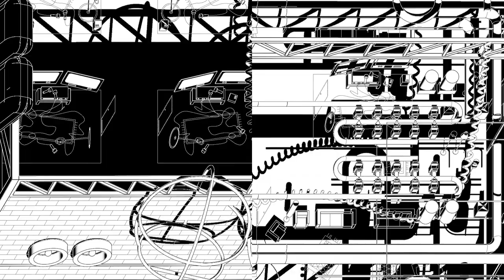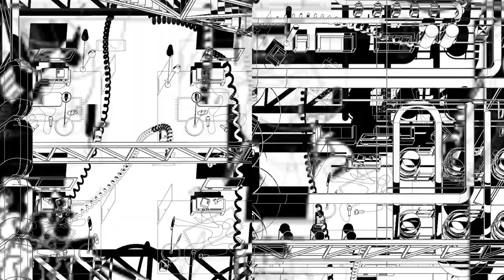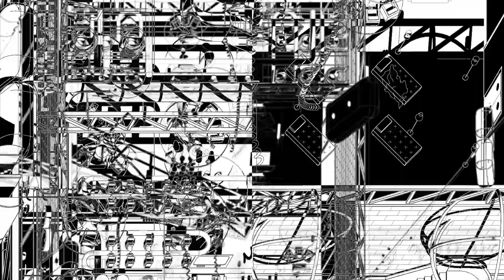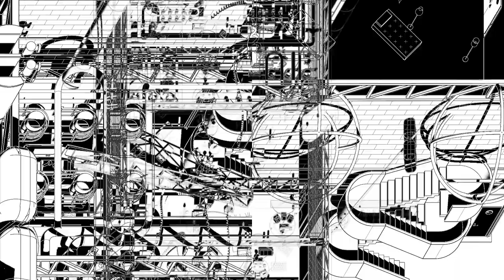Weekly Improvisation 49: HobbyFAC® (The Age of Oxymorons)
HobbyFAC®
PROGRAM: CONSUMPTION VS PRODUCTION

The merge between work and leisure during the first decades of the twenty-first century has led to a new paradigm of urban cultural practice. HobbyFAC® is the leading international company in producing digital leisure. It employs more than 400,000 young people who approach their hobbies as work. Labor has been freed from its link to production. Labor efficiency is no longer directly related to the quantity of what is produced, and instead to what is consumed. Practices that were originally understood as recreational or leisure, are monitored and converted into consumer products.

Pedro Pitarch: concept, images, text
Carlos Cotallo Solares: music, video

The Homogenizing force of capitalism is incompatible with any inherent structure of differentiation: sacred-profane, carnival-workday, nature-culture, machine-organism… 24/7 steadily undermines distinctions between day and night, light and dark and between action and repose.
—Jonathan Crary

The increasingly aggressive process by which our daily routines have been technologized throughout the last decade has led to a dilution of time without time. And the erase of the differentiation between what have until now been very clear and distinct contexts has led to a homogenization of our mechanic social operations.

As Jonathan Crary states, “both one’s bank account and one’s friendships are nowadays managed with identical gestures.” Consequently, apparently unrelated architectures are progressively starting to be managed with the same bodily performance. The conceptual solidity of the architectural program, and architectural typology as such, is dissolving. In the quest for newer and more fluid models, the juxtaposition between apparently opposed cultural conditions is being erased. To work and to live, to produce and to consume, to obey and to protest… All now merge into uncanny forms of complexity. This is the age of oxymorons.

“The Age of Oxymorons” was developed for e_flux Confinement series, a collaborative exhibition taking place both online at e-flux Architecture and on site at gta exhibitions, ETH Zürich.

Pedro Pitarch (1989) is architect and contemporary musician. He works and lives in Madrid. Occupying a somewhat tangential position within the architectural practice, his investigations focus on the interrelations between society, contemporary culture and media.

Gear I use:
Ibanez RG721RW
Squier Standard Stratocaster
Vintage Silvertone 1456
Reverend Descent HC90
Ibanez 1005 SR EFM
Alvarez AG75CE

TC Electronic Polytune Mini
Dwarfcraft Devices The Great Destroyer
Pigtronix Octava Micro
Pigtronix Disnortion Micro
TC Electronic Sub ‘n’ Up
Mooer Ana Echo
Line6 HX Stomp with DIY expression controller
Axoloti Core in custom enclosure
Malekko Spring
Pedaltrain Classic JR

Fender Rumble 40
Zoom H4n
MOTU UltraLite-mk3

Sony α6400
Panasonic HC-V210

Hey! My name is Carlos and I'm a Spanish composer and improviser based in Philadelphia. I write avant-garde and experimental music for small ensembles and electronic pieces. I also play in a free improvisation trio called Wombat, produce and perform experimental rock music as Black Stork, and collaborate with video artists on audiovisual works.